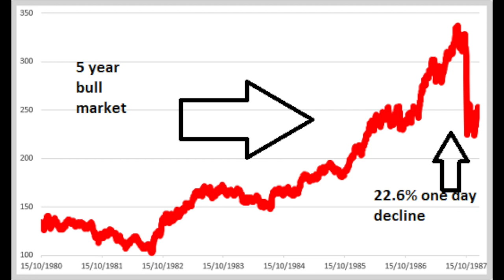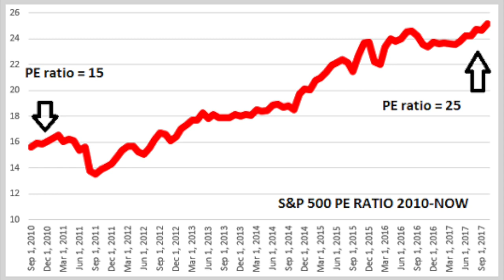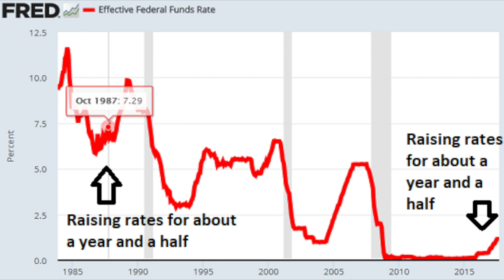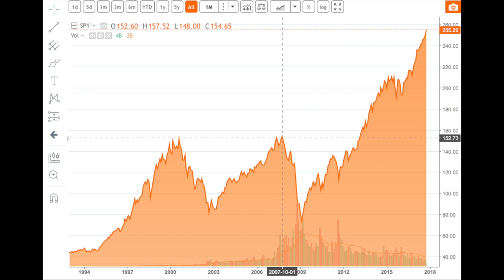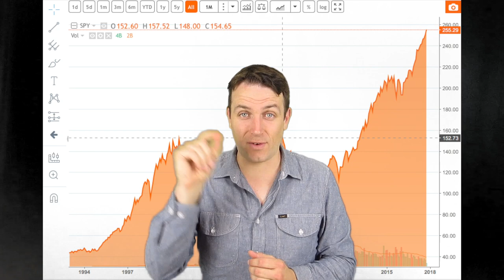STOCK MARKET 1987 CRASH - BLACK MONDAY - WILL IT HAPPEN AGAIN?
I am also a book author:
Modern Value Investing book:

On Monday, October 19 1987 the stock market crashed 22.6% in one day. I discuss whether it can happen again by analyzing valuations, interest rates, where is the market going and what is the FED doing. Further I also discuss what should you do and how to go about the current risks of the stock market.